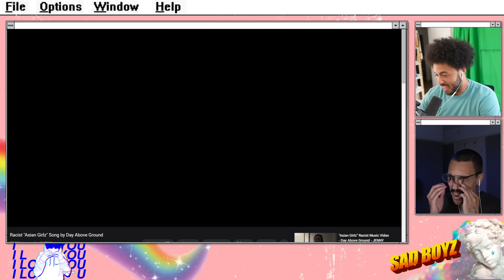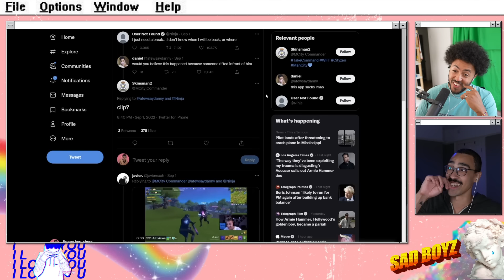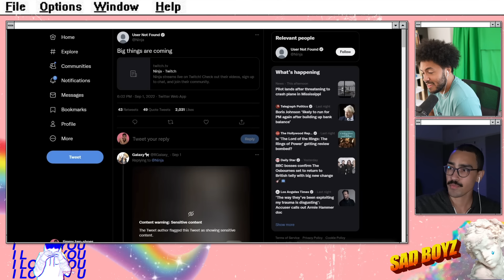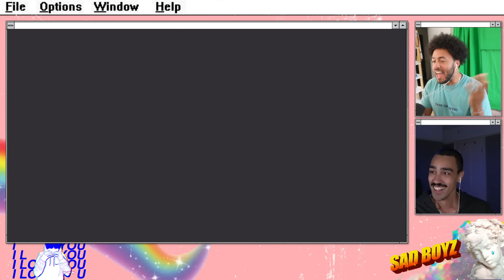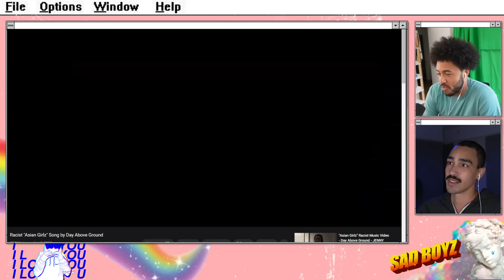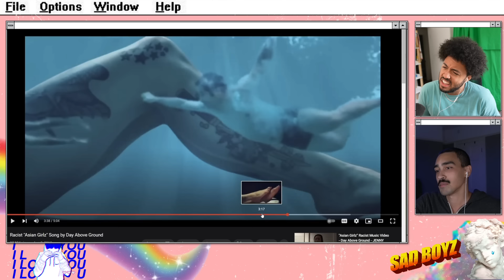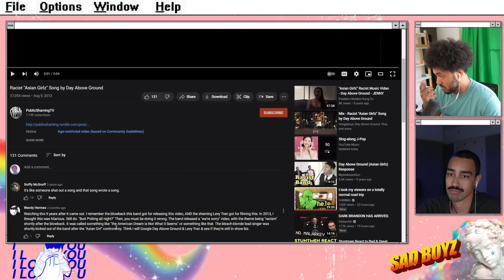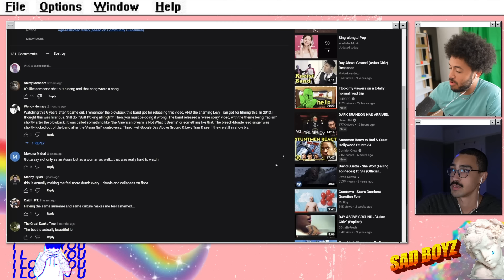The Most Racist Songs Ever Made? | Sad Boyz Podcast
This week we talk about setting your emoji race, Ninja's weird PR move, and Jordan shows Jarvis what might be the most racist song ever made.